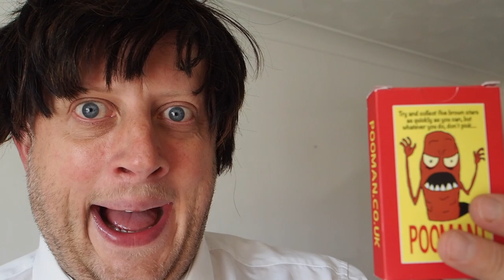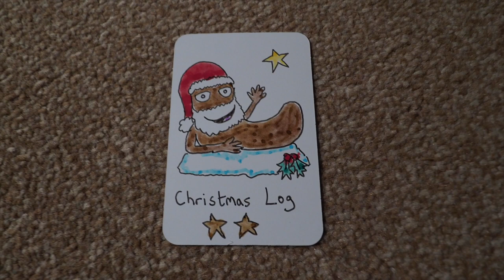Pauline & Susan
A tense phone call between Pauline and Susan. or alternatively just type Pooman Cards into eBay.  They are the greatest Christmas Present money can buy, especially for grandparents.
Follow on twitter and Instagram - @poomancards